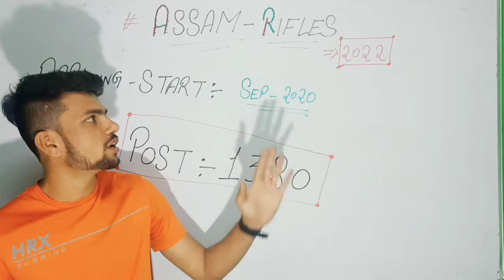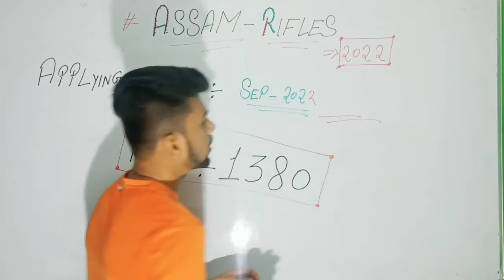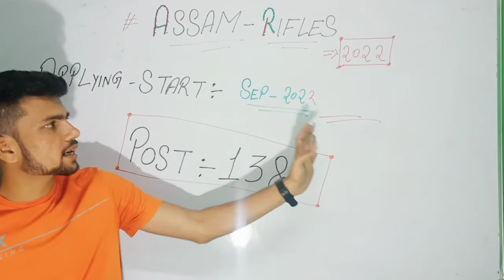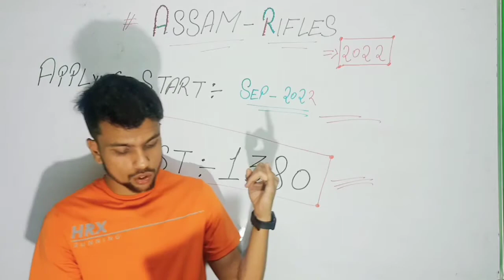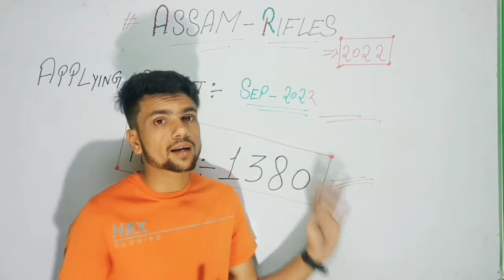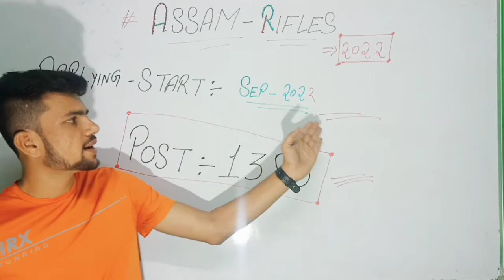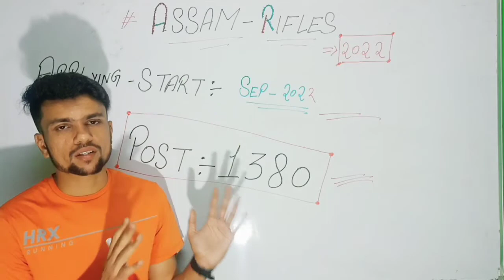ASSAM Rifles 2022 नईं भर्ती आ गई।। asaam rifles new notification out